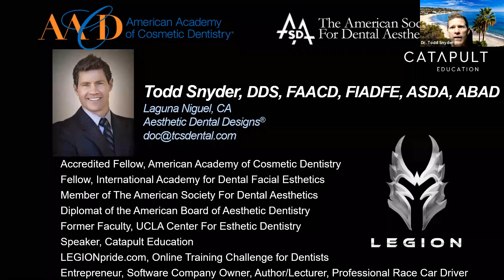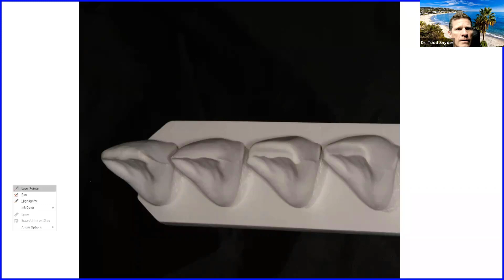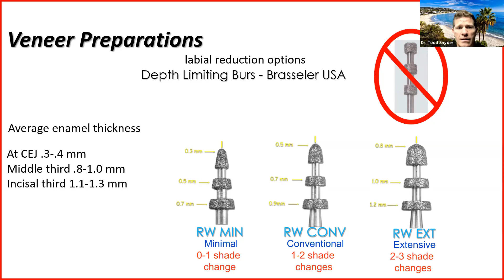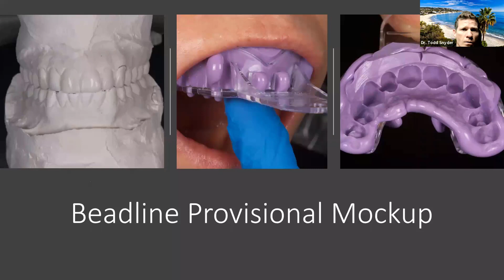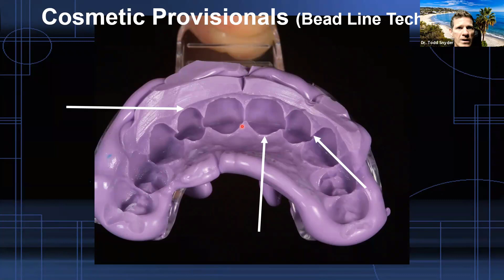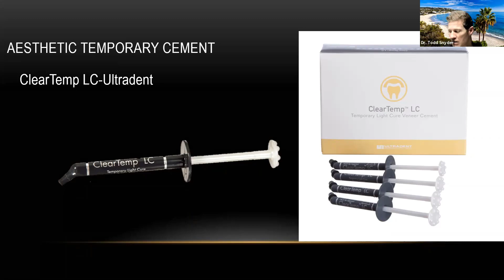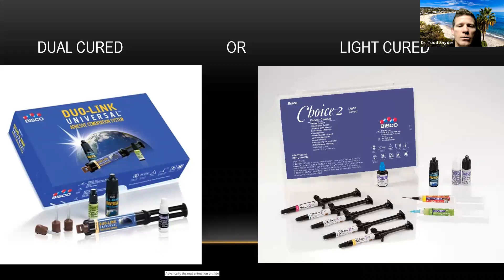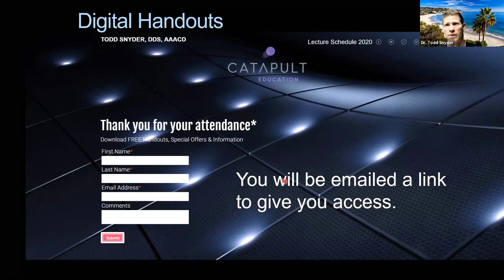Dental Treatment: Porcelain Veneers Jan 7, 2021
COURSE SUMMARY
The consumer’s interest in cosmetic dentistry is increasing every year with billions of dollars being spent to obtain a perfect smile. The ability to place believable porcelain veneers is crucial to a good cosmetic dental program. The numerous dental products and myriad of materials that are currently available to dentists can yield some incredible results, but can often times be overwhelming and or confusing. Without a blue print and instructions to show the process from start to finish and all the steps in between, it can be quite challenging for many. This presentation will discuss all of the nuts and bolts necessary to fabricate amazing, life-like veneers and when to utilize them. In this 2-hour video, Dr. Snyder will discuss the veneering procedure from diagnosis and treatment planning to preparation, provisionals, try-in, and cementation.

At the end of this course, you will have a sound understanding of:
1. Proper preparation design and no preparation techniques
2. Provisional techniques
3. Try-in and cementation
4. Legal documentation via photos, models and consent forms